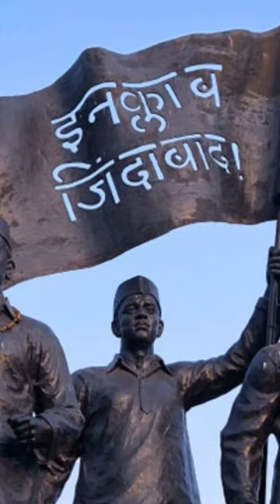Sukhdev Thapar story3 part 2